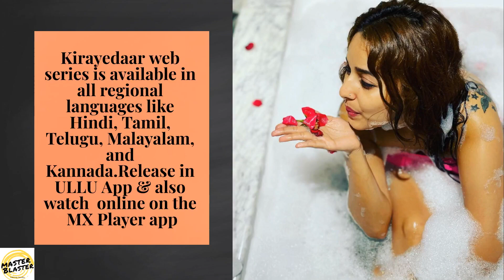Pamela Mondal starred in New PalangTod Episode "Kirayedaar" | MB Studio |Trailer Review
Actress Pamela Mondal played a pivotal role new palang top series episode "Kirayedaar". After Prabha Ki Diary season one, she works again with ULLU.
The episode will release on 9th July.  Watch the video is about Pamela & an overview of the trailer.